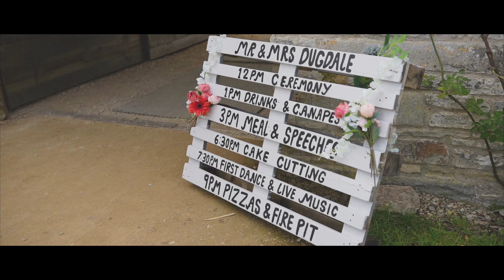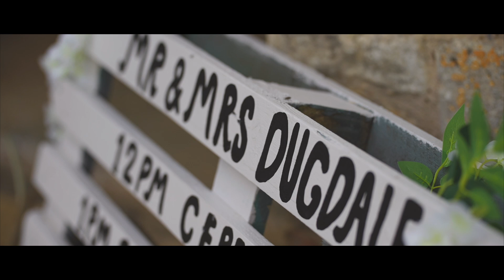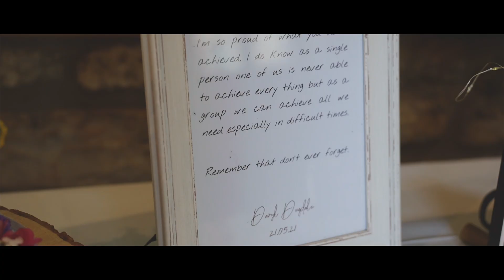Alice & Zak Highlights - 17.08.2023 - Folly Farm, Somerset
Are you looking for a wedding video or maybe a wedding photographer? I'd love to help!

Captured by Liam captures the authentic emotions of your special day without being a distraction. Based in Bath but happy to travel!